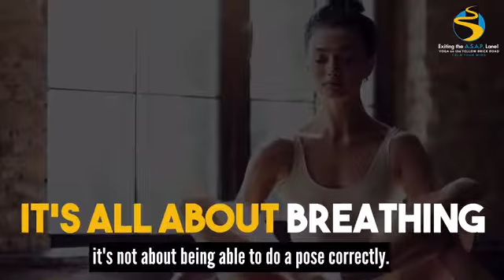Alan Steelman: "Sizzle reel Ebony Smith interview"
A stress-busting, life-changing, organization-changing Mind Fitness regimen taught by a Mind Fitness expert and best-selling author. Preparing leaders, their teams and organizations for success. Hire Alan to speak at your next event.